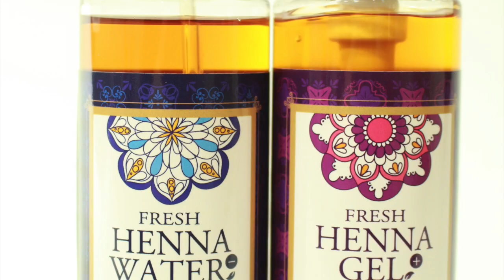【超ロングヘアー】デジタルパーマ＋カラー リアルサロンワーク ＠札幌美容室ハイヤマカシ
HAIYAMAKASHI
LINE@：＠haiyamakashi